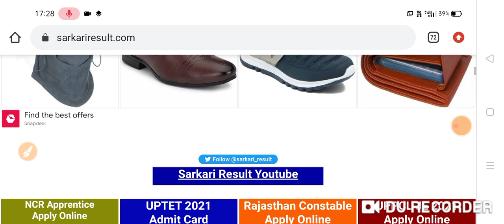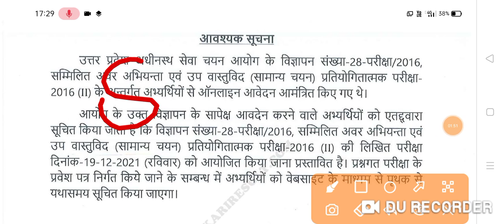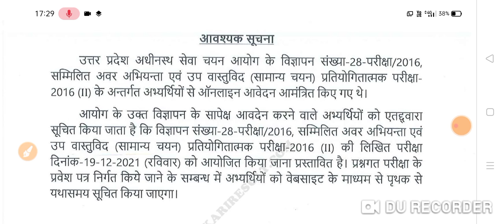UPSSSC Je 2016 Official Exam Date 2021